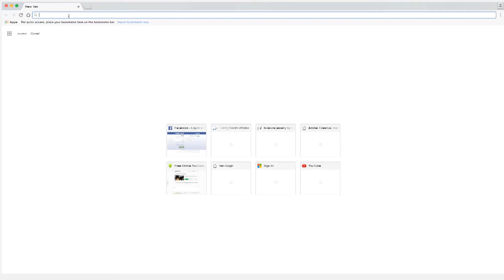שמועה שהתפשטה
פרשת הצעירה שהתערטלה בכותל, אבל לא כמו שחשבתם...
יוצרות:
חן ליטבק
ליטל שימונוב
אלמז איברגימוב

שיר:
שמועה - חיה מילר

בית הספר לתקשורת המסלול האקדמי המכללה למינהל